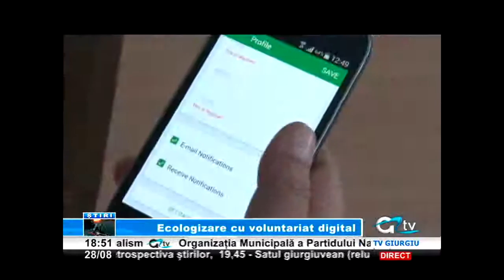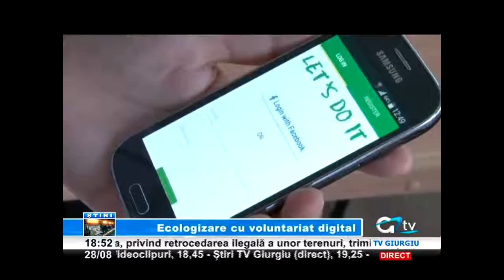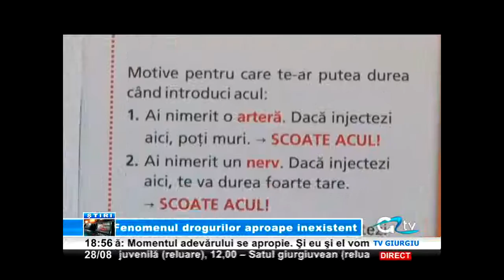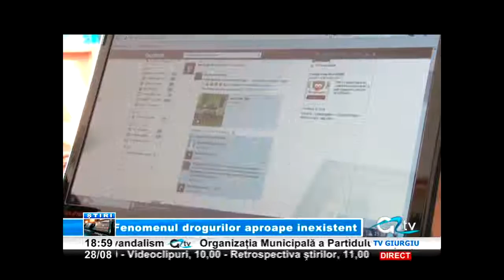28 AUG STIRI TV GIURGIU